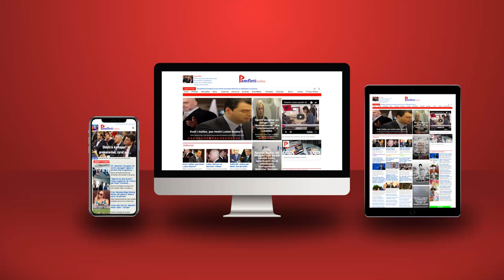Një përpjekje, për të hyrë në trurin e një përdhunuesi plak!